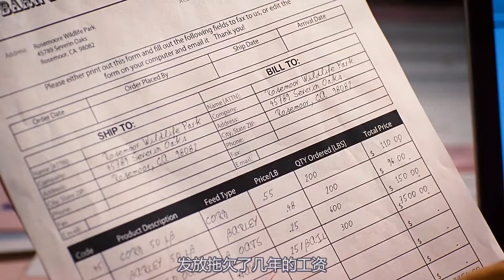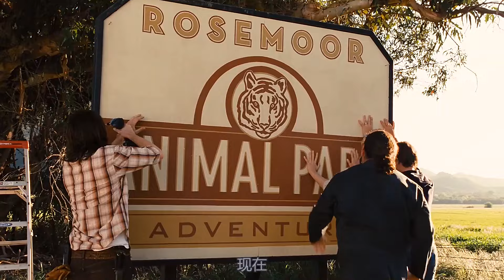《我家買了動物園》爸爸為了哄女兒開心，買下整個動物園